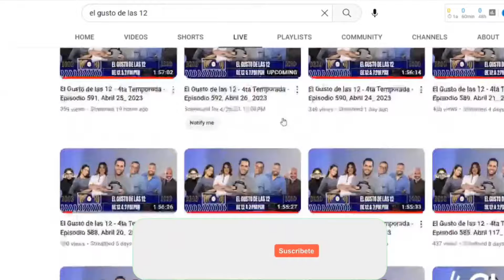EN MI PARTIDO SOLO NOS QUEDA SER OPOSICIÓN